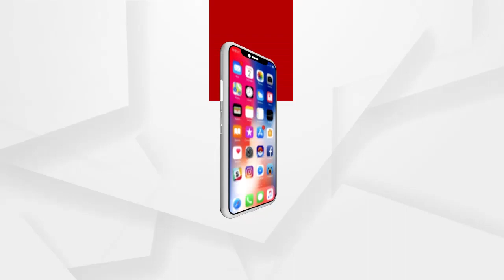କଟକ ତୁଳସୀପୁର ଡିଅର ପାର୍କ ମାମଲା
କଟକ ତୁଳସୀପୁରରେ ବଢି ଚାଲିଛି ହରିଣଙ୍କ ସଂଖ୍ୟା । ଯାହାଫଳରେ ସେଠାକାର ପରିବେଶ ହରିଣମାନେ ରହିବା ପାଇଁ ଆଉ ଉପଯୁକ୍ତ ନୁହେଁ । ଯାହାକୁ ନେଇ 2018 ମସିହାରେ ପାର୍କ ସ୍ଥିତି ଅନୁଧ୍ୟାନ ପାଇଁ ଆସିଥିବା ଜାତୀୟ ଚିଡ଼ିଆଖାନା କର୍ତ୍ତୃପକ୍ଷ ବିରକ୍ତି ପ୍ରକାଶ କରିଥିଲେ । ଏହାସହ ପାର୍କକୁ ଅନ୍ୟତ୍ର ସ୍ଥାନାନ୍ତର ପାଇଁ ସିଏମସିକୁ ନିର୍ଦ୍ଦେଶ ଦେଇଥିଲେ ...
ଅଧିକ ଖବର ପାଇଁ ଡ଼ାଉନଲୋଡ କରନ୍ତୁ “Argus News” ଆପ୍